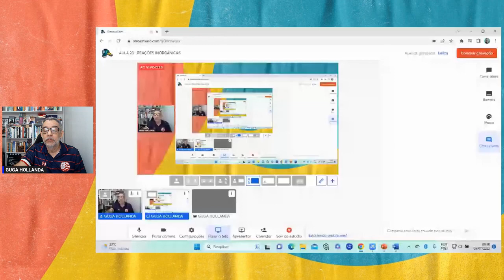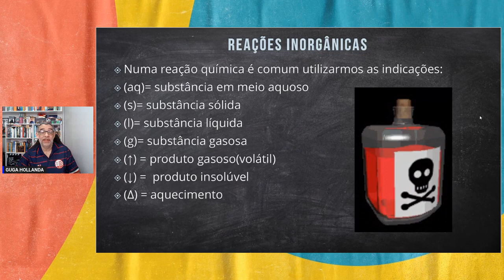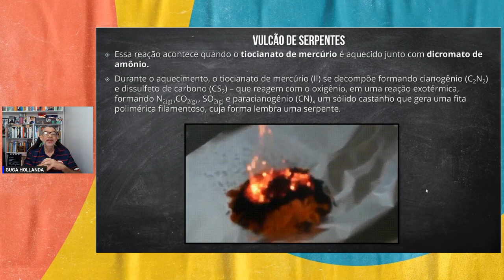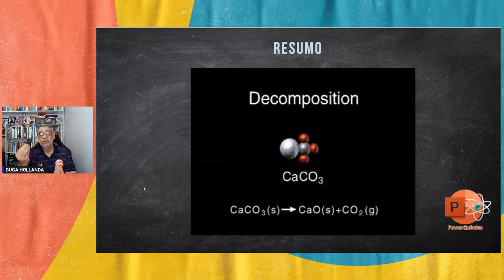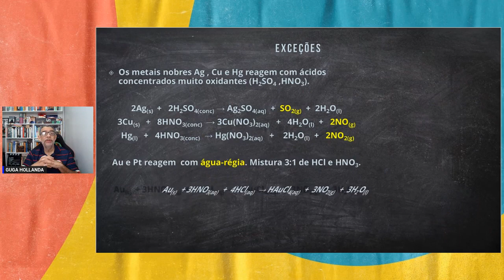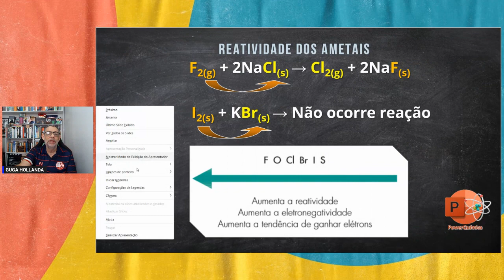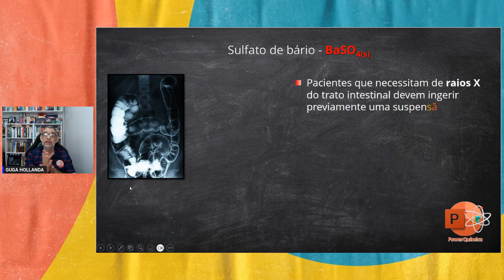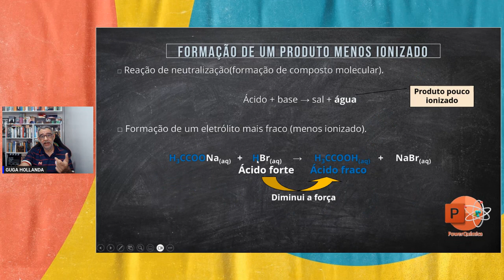AULA 23 REAÇÕES INORGÂNICAS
Essas reações podem ser agrupadas em quatro tipos principais:

1.       Reações de síntese ou adição;

2.       Reações de análise ou decomposição;

3.       Reações de oxirredução ou de simples troca;

4.       Reações de metátese ou de dupla troca